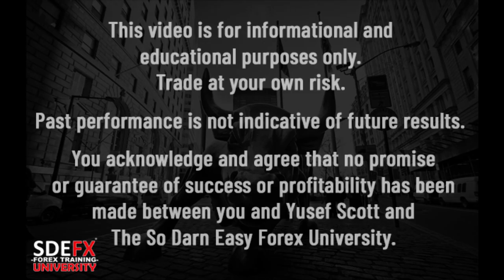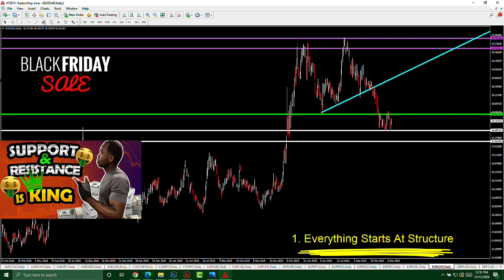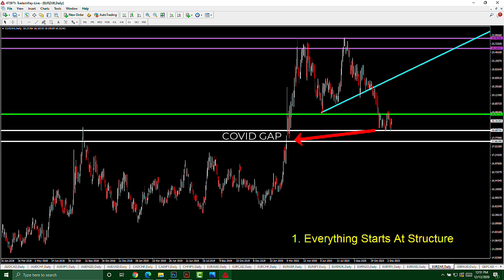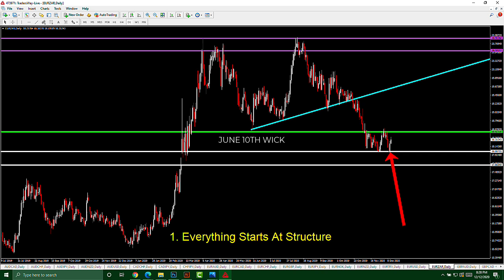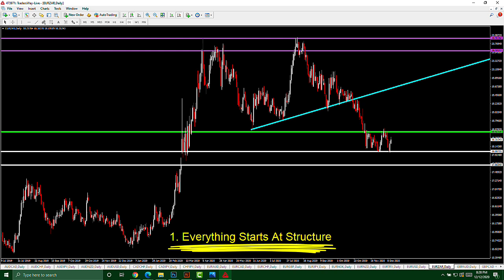🤑🎯𝐅𝐑𝐄𝐄 𝐓𝐫𝐚𝐝𝐞 𝐀𝐥𝐞𝐫𝐭 & Chart Analysis - So Darn Easy Forex™ University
Looking for a 𝐅𝐑𝐄𝐄 𝐓𝐫𝐚𝐝𝐞 𝐀𝐥𝐞𝐫𝐭 or have you wondered 𝐰𝐡𝐚𝐭 𝐢𝐭'𝐬 𝐥𝐢𝐤𝐞 𝐭𝐨 𝐛𝐞 𝐚 𝐬𝐭𝐮𝐝𝐞𝐧𝐭 𝐨𝐟 𝐓𝐡𝐞 𝐒𝐃𝐄𝐅𝐗 𝐔𝐧𝐢𝐯𝐞𝐫𝐬𝐢𝐭𝐲? Be sure to watch this video and watch me 𝐛𝐫𝐞𝐚𝐤 𝐝𝐨𝐰𝐧 𝐭𝐡𝐢𝐬 𝐜𝐡𝐚𝐫𝐭 and see for yourself why and how I 𝐀𝐋𝗪𝐀𝐘𝐒 find the best places for entry.

Take advantage of our 𝐁𝐥𝐚𝐜𝐤 𝐅𝐫𝐢𝐝𝐚𝐲 𝐏𝐫𝐨𝐦𝐨𝐭𝐢𝐨𝐧 𝐍𝐎𝗪 before it’s too late!
If ever in doubt, 𝐏𝐋𝐄𝐀𝐒𝐄 reach me directly at the number below:⁣⁣
𝐕𝐢𝐝𝐞𝐨 𝐂𝐡𝐚𝐩𝐭𝐞𝐫𝐬⁣
0:00 - Intro⁣
0:44 - How To Find Us Online
01:23 - Video Teaser

02:00 - Chart Break down
12:00 - Outro⁣

forex trading keywords:
Forex
Forex market
Forex exchange
Forex system
Forex currency
Online forex trading
Online forex
Trading forex
Day trading
Forex strategies
Simple forex strategies
Forex tips
How to make money
Make money
Swing trading
Wallstreet
Laws of attraction
yusef scott
sdefx university